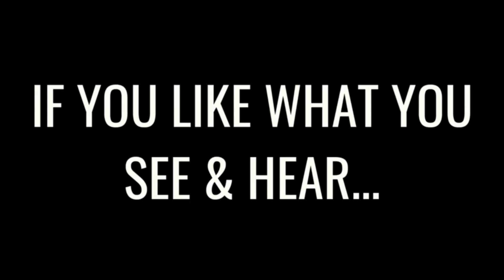REACTING TO IANN DIOR - 'I THINK YOU SHOULD GO' MUSIC VIDEO